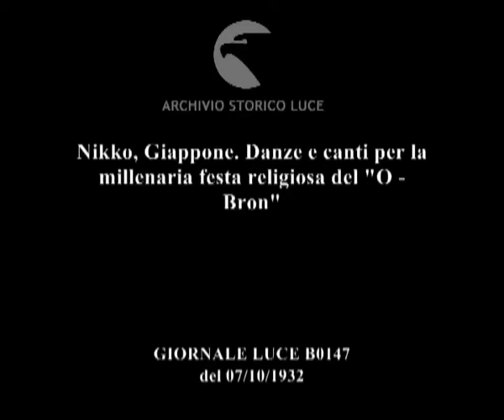Nikko, Giappone. Danze e canti per la millenaria festa religiosa del "O - Bron"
Descrizione sequenze:uomini e donne in abiti tradizionali danzano e cantano su passerella in specchio d'acqua artificiale, case orientali ;